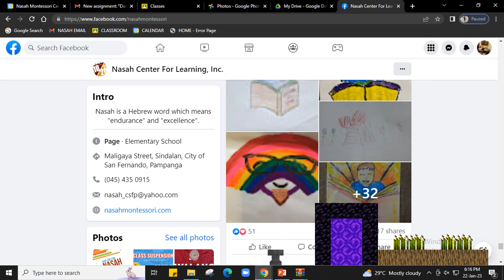Animation vs Minecraft staff vs school's Facebook page (Alan Becker-type fanmade animation)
Video inspired by: @alanbecker
Command block staff and double Minecraft block by: @alanbecker
Command block and grass block by: Mojang
Sound effects by: @alanbecker and Nooleus